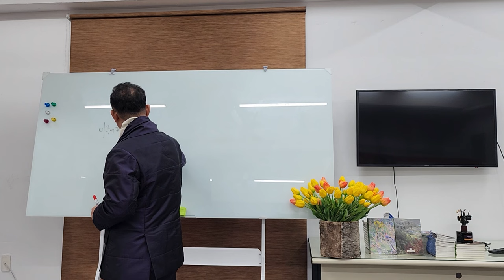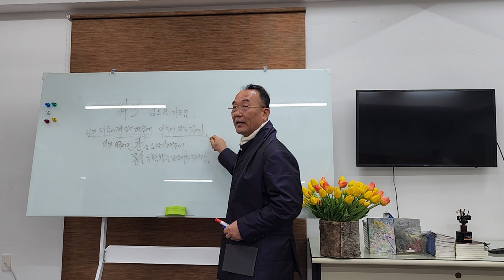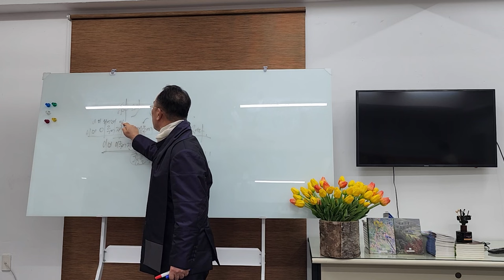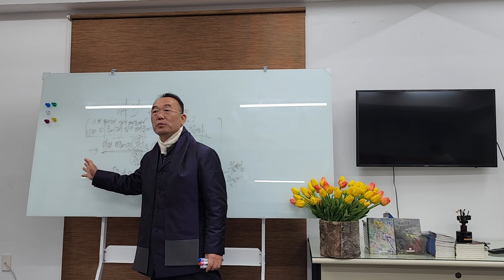'콩 심은 데 콩난다'에도 깊은 뜻👉이것만 알고 사용하면 인생대박!!!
1️⃣첫번째:덕분스쿨 입학해서 공부하기
2️⃣두 번째: 카페(cafe)에서 공부하기
네이버 카페(cafe): 덕분스쿨
3️⃣세 번째: 공개밴드에서 공부하기
4️⃣네 번째: 유튜브(Youtube)에서 공부하기
덕분나눔공동체장 덕분성담 드림

더빙: 클로바더빙 AI보이스다인,하준
자막: 론박자막연구소
자막: 라니LANi
자막: 조블리영상편집
자막: 편집하는여자
자막: 나눔템플릿
자막: 편집정음
적용폰트 : 윤디자인M 제공 "독립체"

이렇게 신묘한 뜻이 있다니? 👉 '콩 심은데 콩난다' 에 숨은 뜻 소원성취 인과 신묘장구대다라니 #240110